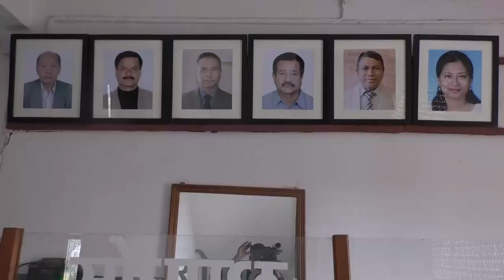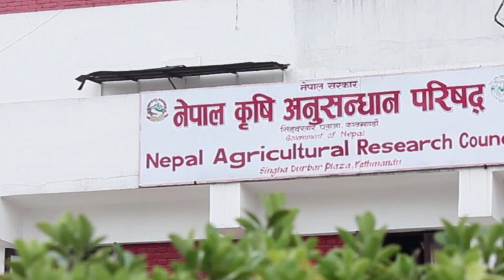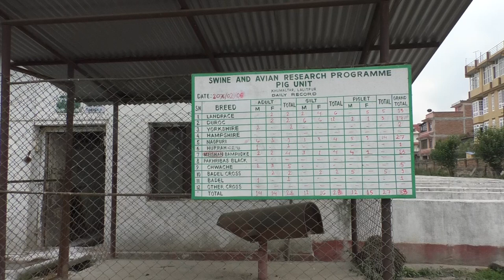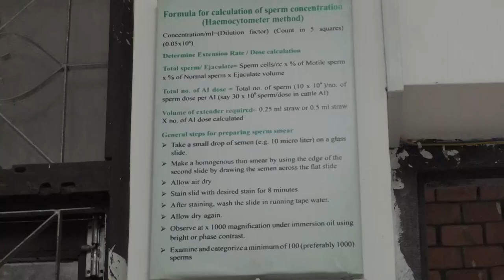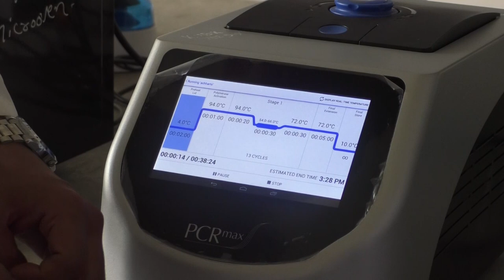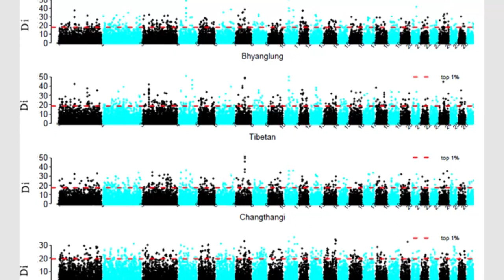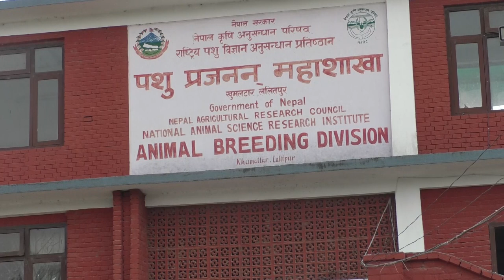NARC Animal Breeding Division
Research Programme Highlights